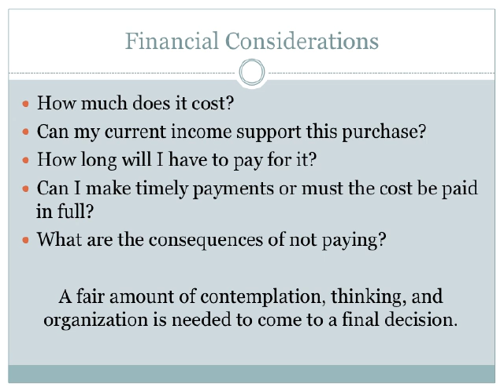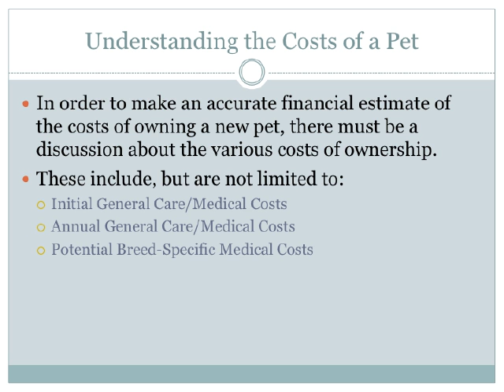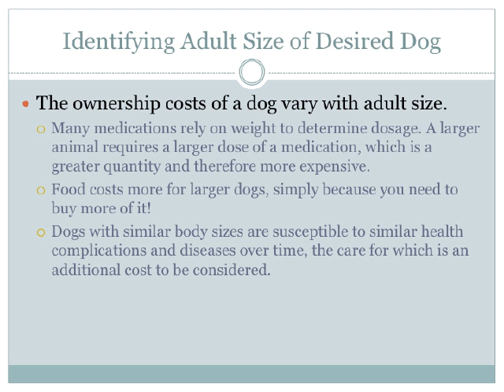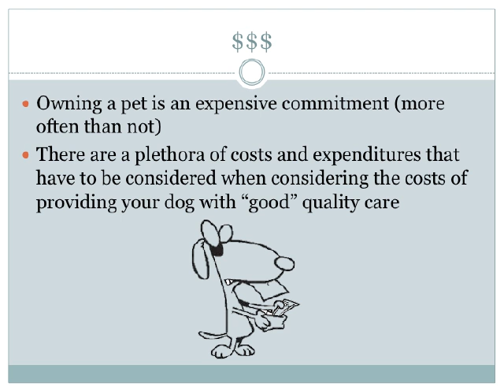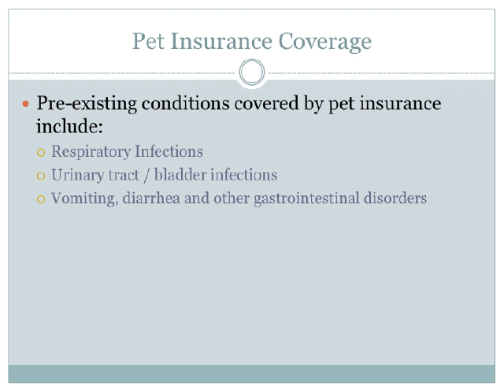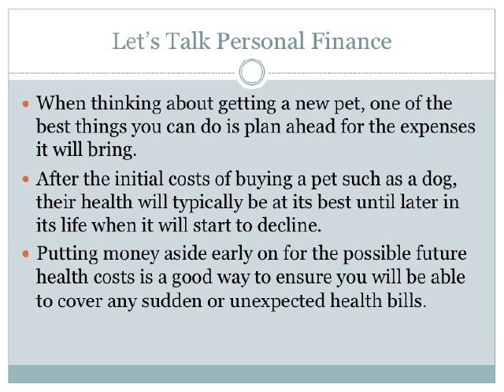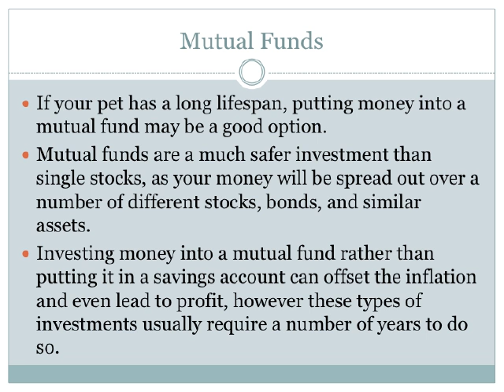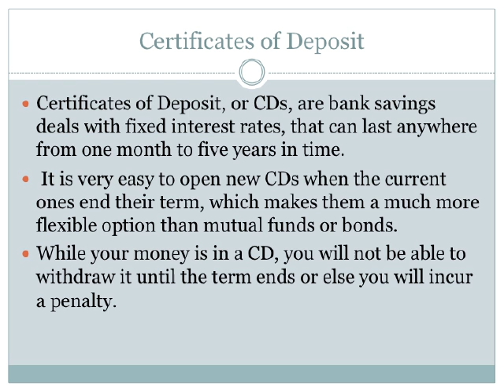How To Finance Your Pet's Healthcare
Pet owners often choose not to provide medical treatment for their animals because of their inability to pay for the rising costs of animal healthcare. For this reason, our project has two focuses. First and foremost, the difference between mandatory and voluntary treatments, the costs of such treatments, and the current options available to finance them will be discussed. It is important that those who are looking to bring an animal into their home are thoroughly informed of the financial responsibility of owning a pet. The second focus of this project will be to provide pet owners with alternative suggested finance options with the hope of promoting a more visionary plan for the animal's future healthcare needs. Combining current methods and a few new methods, not yet applied to veterinary healthcare, are explored. Payment via a veterinary healthcare account, various investment bonds, or an annuity-like investment pool is investigated. The ultimate goal would be to influence a large-scale community action in the proposed animal healthcare plans, which would provide pet owners with the finances to provide their animals with the treatment(s) they need.

Elena Reitmeyer, Derek Hu, Curtis McLeer, Julie M. Fagan Ph.D.
Rutgers 2015